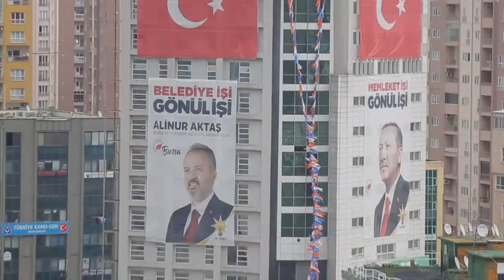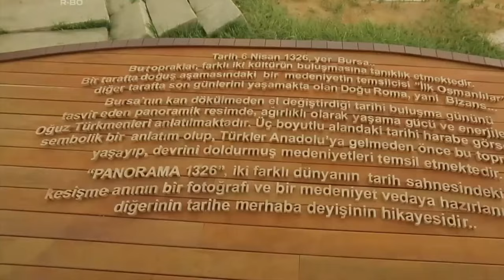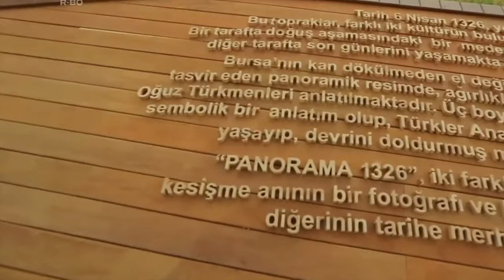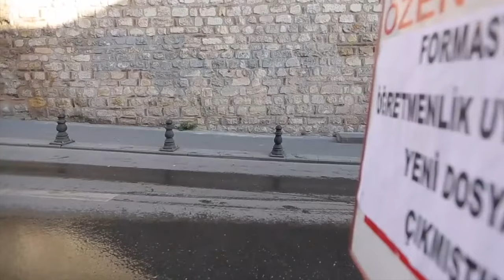Jejak Peninggalan Utsmaniyah di Kota Bursa, Ibukota Pertama Khalifah Usmaniyah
Kurulus Osman Series 'Establishment Osman' Awaited All Over The World!. Viewed by more than 100 million
The series "Establishment Osman" which millions of people have been waiting for both in our country and in various countries in the world, Airs on ATV screens every Wednesday, 20.00, with curiosity not only in Turkey but all over the world.
Fans of the series, which has been watched more than 100 million times with its three promotions to date, left comments on the hashtags EstablishmentOsman KurulusOsman and DevletOlmak. While promotions for the series were translated into 25 languages, comments from fans of "Establishment" outside Turkey in multiple languages ​​also attracted attention.
Production, project design and screenplay belong to Mehmet Bozdağ, producer of 'Diriliş Ertuğrul, which is one of the most successful serial projects in our television history and has made a name for itself around the world; "Establishment Osman", directed by Metin Günay and directed by Burak zçivit with the character Osman Bey, received positive comments in many languages ​​online, especially in English, Spanish, Arabic, Russian, Indonesian and Urdu.
The launch of the series at the MIPCOM exhibition held in Cannes also attracted great attention and pre-sale agreements were signed with many countries.
Mehmet Bozda's production and design projects; Directed by Ahmet Yılmaz and starring Burak zçivit with the character Osman Bey, 'Establishment Osman' will continue to leave its mark on Wednesday nights on the atv screen.
KurulusOsman will air on ATV Wednesday at 20.00!
He will display gas fire and freedom with jet black eyes. His name is Osman, son of Ertuğrul Gazi. It was "love" that guided him in the shadows. He dreamed of a nation that would cross the seven heavens, seven earths, mountains and seas with "love". He draws his strength not from his sword, but from “love”… With justice to tyranny; He gave his name to the greatest empire ever seen in history, which declined comment with freedom. Rebellion against the corrupt order that destroyed 72, hope for the silent cry of the oppressed became the name of the Organization... Osman Foundation... The story of a journey from 400 tents to an empire founded with "divine love"...
Production: Bozdag . Film
Producer: Mehmet Bozdag
Director: Ahmet Yilmaz
Screenplay: Mehmet Bozdag, Isa Yildiz, Mehmet Ilker Altinay, Asli Zeynep Peker Bozdag, Mert Ozel, Fatmanur Guldali, Ali Ozan Salkım, Abdulkadir Ilter
Cast: Burak zçivit (Osman), Didem Balçın (Selcan), Yıldız ağrı Atiksoy (Malhun), Serhat Kılıç (Kosses), Erkan Avcı (Nikola), Seda Yıldız (Edebalı), zge Törer (Bala), Emre Basalak (Bala) , Rüzgar Aksoy (Turgut), ağrı ensoy (Cerkutay), Yiğit Uçan (Boran), Ahmet Yenilmez (Demirci), Emin Gürsoy (Kumral Abdal), Buse Arslan (Aygül), Emel Dede (Gonca), Açelya zcan (Ayşezcan), Fatih Ayhan (Baysungur), mer Ağan (Saltuk), Ahmet Kaynak (Bahadır), Serdar Kayaokay (Gregor), Oğuzhan Karbi (Nestor), Serhat Parıl (Feodor), Melis Gürhan (Cornelia), Can Bartu Aslan (Aktemur), Burak Alp Yenilmez (Kutan), Gizem Kala (Gökçe), Recep avdar (Andreas), Rıdvan Uludaşdemir (Diago), Serdar Akulker (Anselmo), Yazmeen Baker, Berk Erçer (Konur Alp).